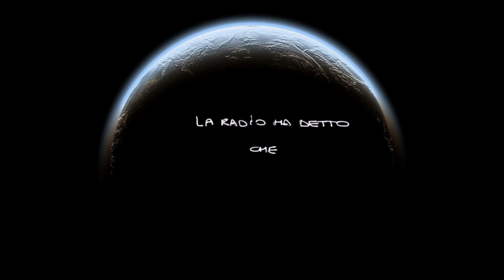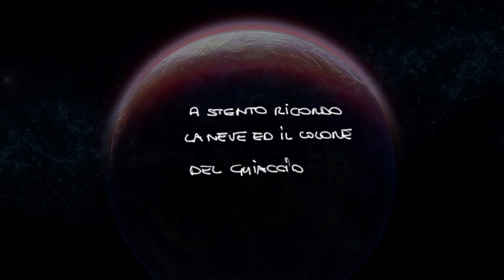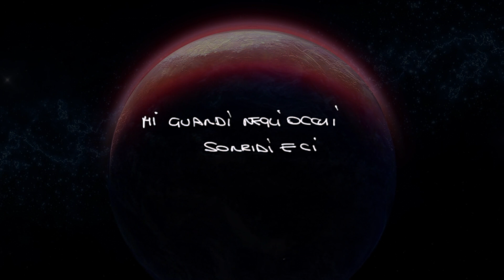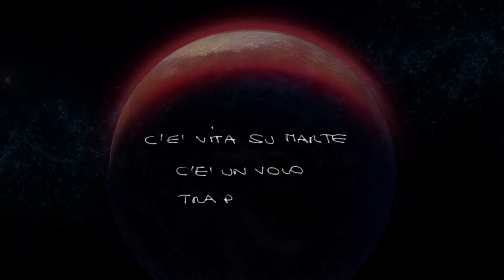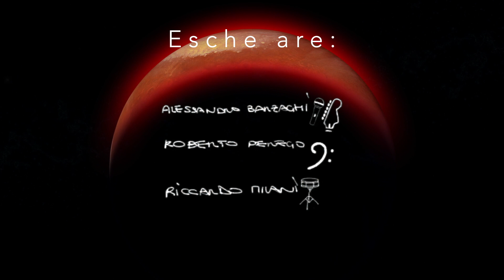2250 ( Esche )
I FATTI
Il cambiamento climatico e l'innalzamento delle temperature medie globali sono stati inequivocabilmente e scientificamente imputati all'attività umana, dalla rivoluzione industriale ad oggi. Un problema che ha portato diversi Stati in tutto il Mondo a ufficializzare lo Stato di Emergenza Climatica.

IL BRANO
Nel 2250, due ragazzi osservano un'ineluttabile fine, l'impossibilità per il genere umano di sopravvivere sul nostro pianeta: Gaia continuerà da sola, l'uomo ha fallito. Ma forse non è la fine, forse c'è un nuovo inizio...

FARE
A partire dalla musica, dal rock e dal pop, vogliamo sensibilizzare chi ancora è sopito su un tema che forse rappresenta la prima, la più importante emergenza cui dovrebbe guardare chiunque, ricordando che Gaia, il Pianeta, non ha bisogno di noi: siamo noi ad averne un disperato, esistenziale bisogno.

Alessandro | Riccardo | Roberto

CREDITS
Arrangiamenti, reg, mix: Alessandro Barzaghi, Riccardo Milani, Roberto Perego
Mastering: LANDR
Story Board, Animazione, video editing: Riccardo Milani
Background animation: Roberto Perego